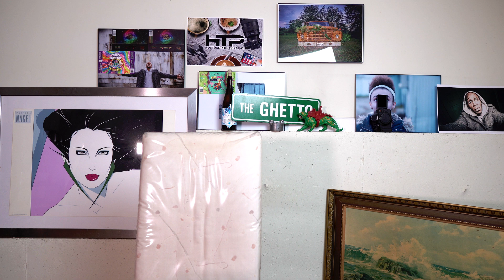Dear, BURGER KING® "Crispy Tacos"... || A N*gGa Fried Chicken RanT!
Y'all got the game f*cKed uP! In this video, I reviewed Burger King's new Tacos, and have a little story time about an adventure of trying to get some fried chicken. as far as BK's tacos, them niggas scraping burger shrapnel off the grills and scooping it into shit-shells and serving it to you niggas... yes.. a story time... let me know if y'all want more videos like this...